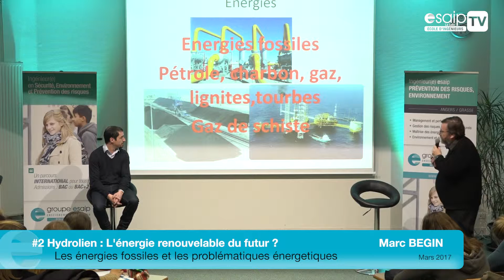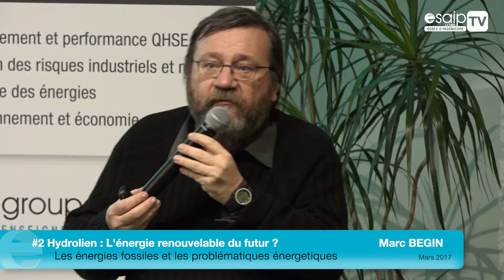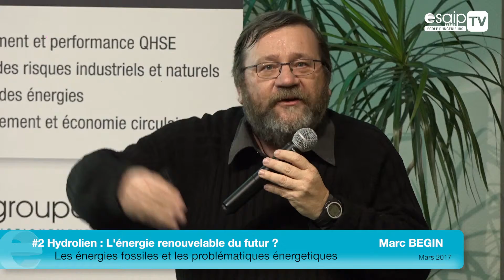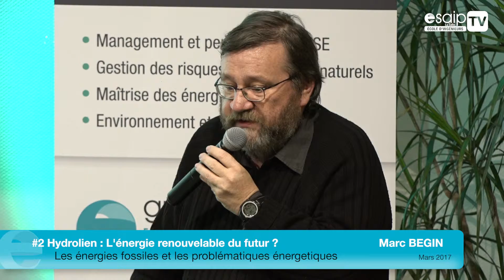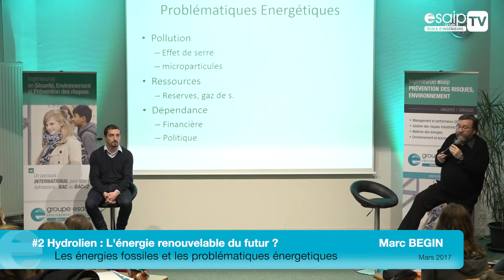Les énergies fossiles et les problématiques énergetiques